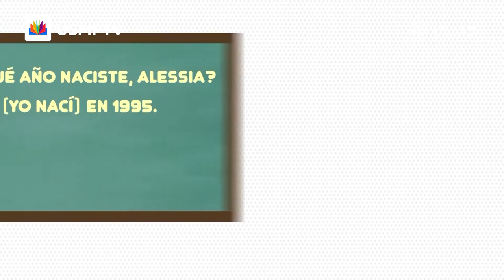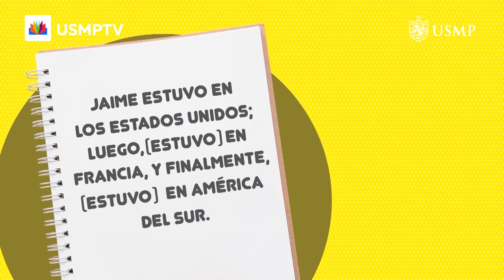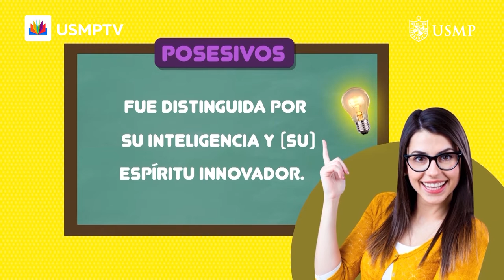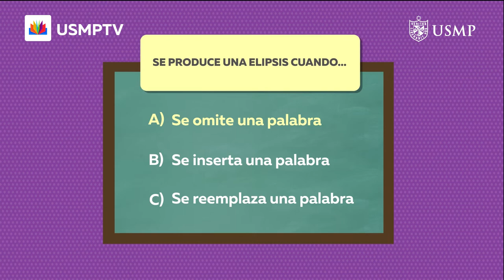Com. 3.° cap. 7: "La catáfora como mecanismo de referencia II". Bloque 3